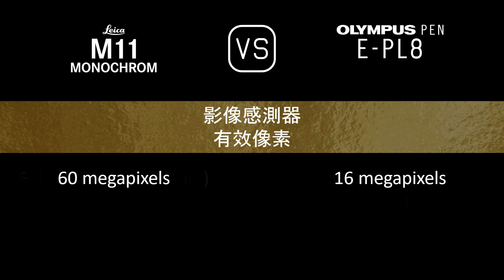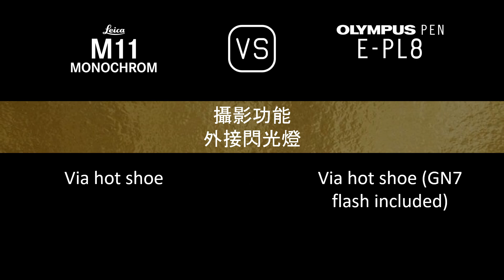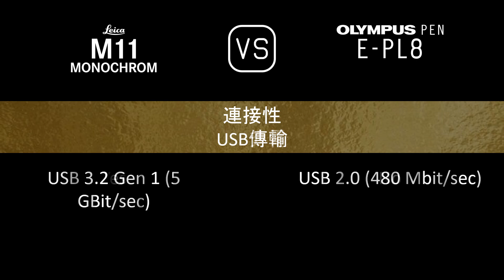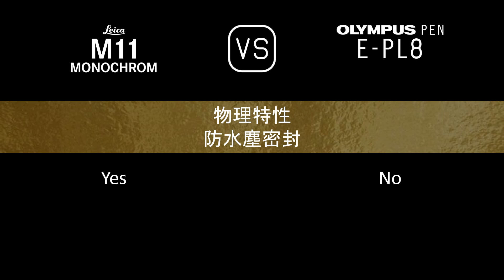Leica M11 Monochrome 與 Olympus PEN E-PL8 的規格比較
本片是 Leica M11 Monochrome 與 Olympus PEN E-PL8 的功能概述和規格比較 (comparison of specifications)，希望對您有所啟發。感謝您的支持。

00:24 推出
00:32 機身
00:41 影像感測器
01:05 影像
01:21 光學與對焦
01:50 屏幕
02:10 取景器
02:18 攝影功能
03:19 錄像功能
03:35 儲存
03:39 連接性
04:08 物理特性
04:28 雜項